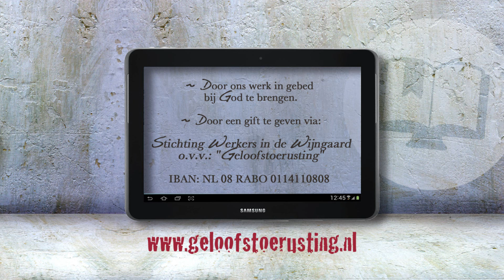De hel verwijderen | Francis Chan